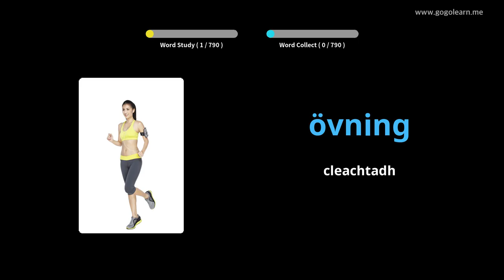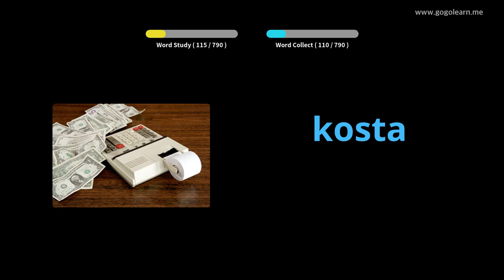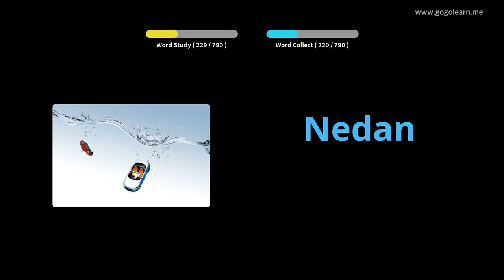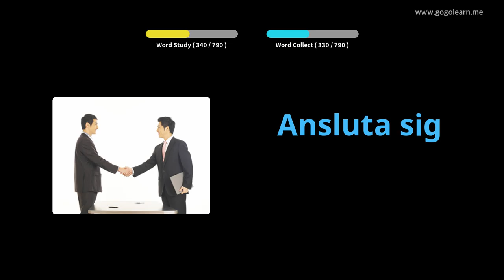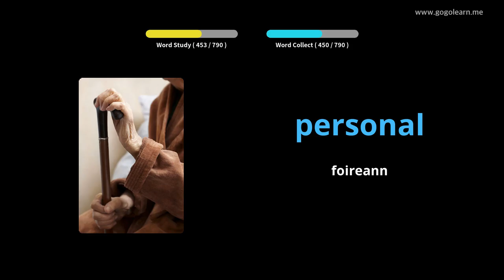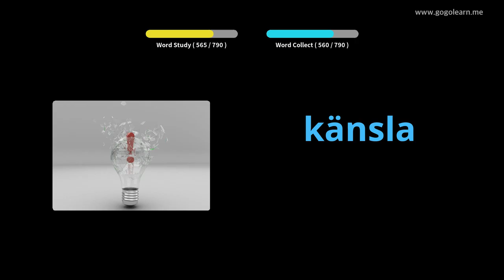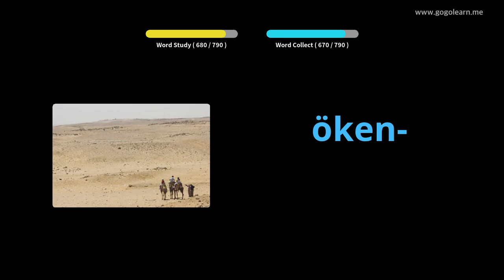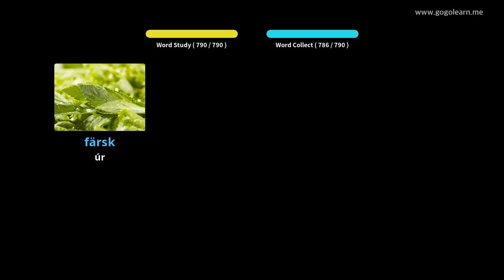Stór Focal na Meánscoile | Golearn